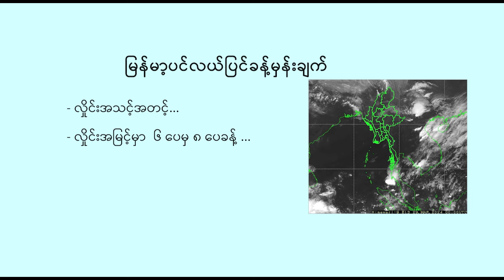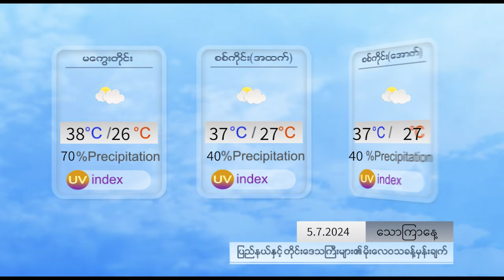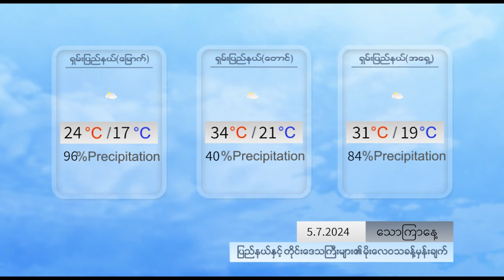နေ့စဉ် မိုးလေဝသ ခန့်မှန်းချက် - DVB Weather (၅ရက် ဇူလိုင်လ ၂၀၂၄ မနက်ပိုင်း)